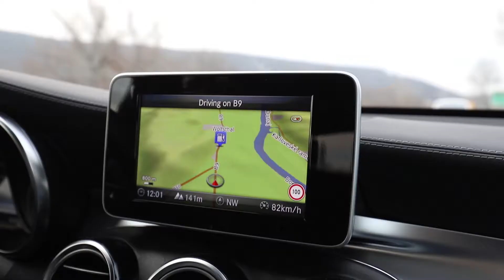SHOOTING VIDEOS NEXT TO THE DANUBE RIVER!!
Today, we record upcoming videos. I took you behind the scenes of our recording near the Danube River.

T R A V E L V L O G S
R E V I E W S & T E C H